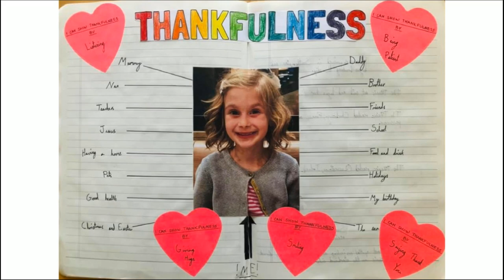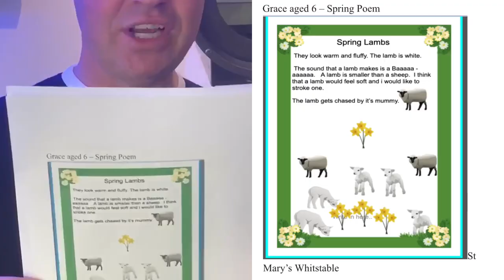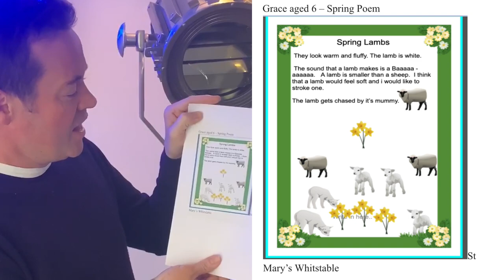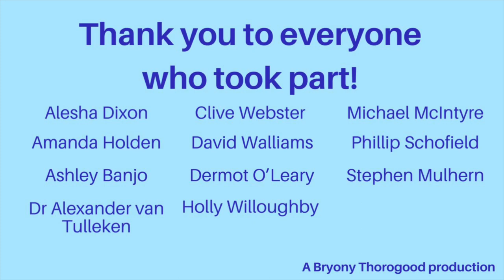St Joseph's Special Assembly